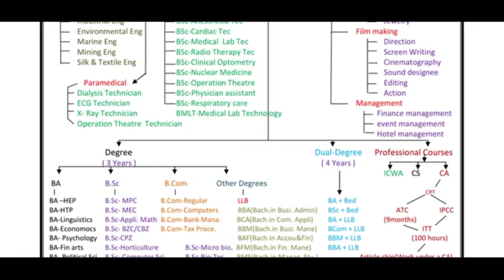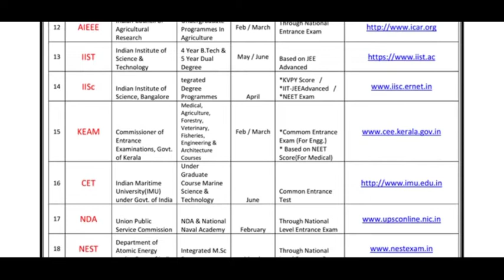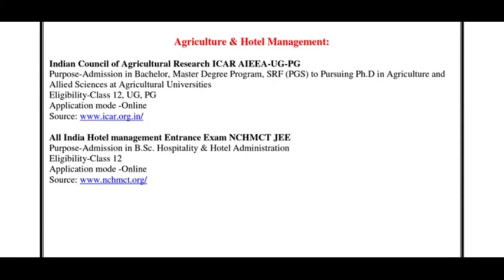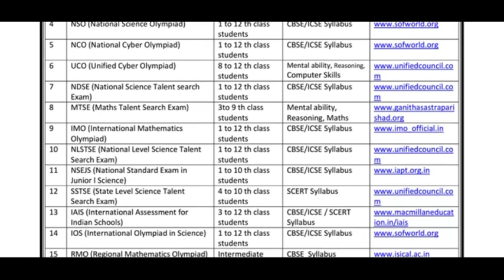After 10th, 12th, UG, PG என்ன படிக்கலாம் எங்கு படிக்கலாம்?